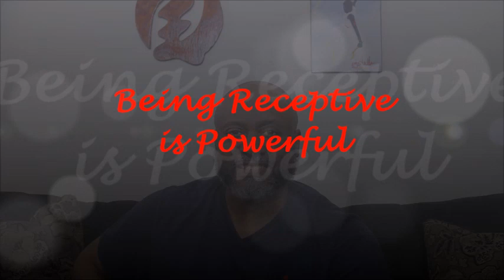Being Receptive is Powerful